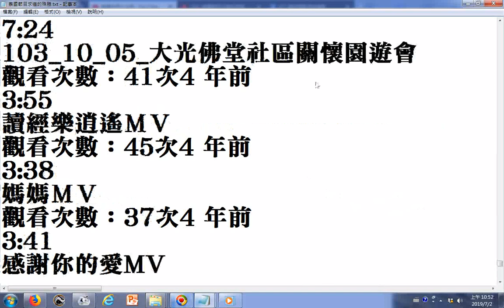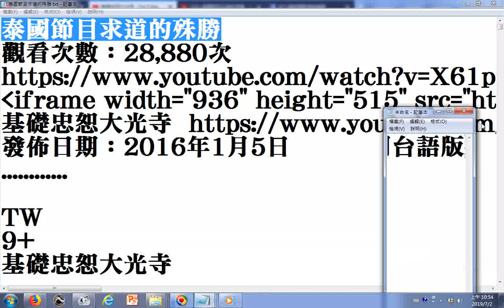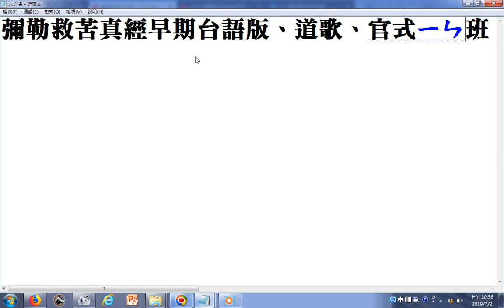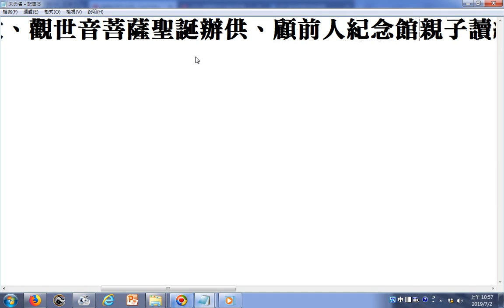20190702基礎忠恕大光寺 YouTube2015年起 youtube視頻影片目錄 含彌勒救苦真經早期台語版、道歌、觀世音菩薩聖誕辦供、顧前人紀念館、親子讀經班、心靈成長班 野餐聯誼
...聯誼活動、社區關懷園遊會、道場參訪、泰國節目求道的殊勝...+附加興毅義和聖堂神源國樂團演奏的聲音(後學感恩顧前人允許可在大光寺吃飯)